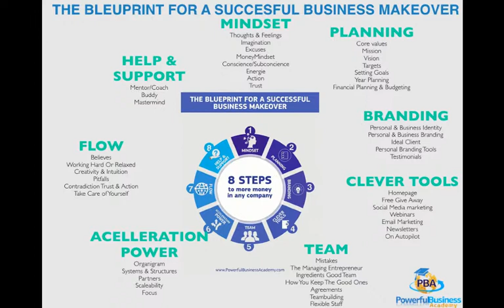#8 Help & Support for Business Owners